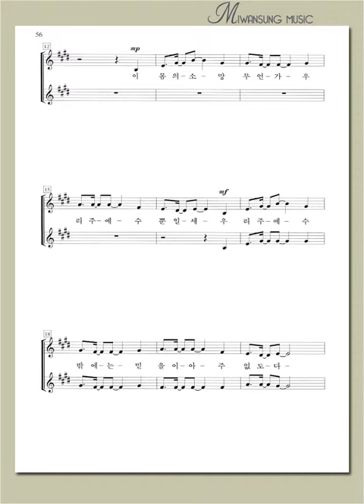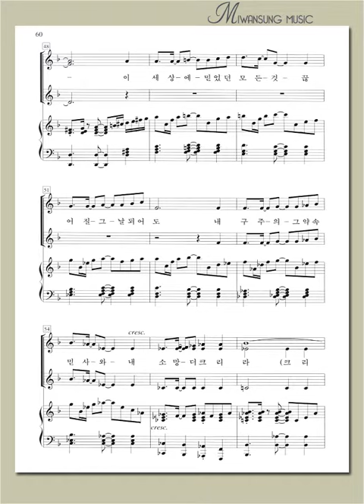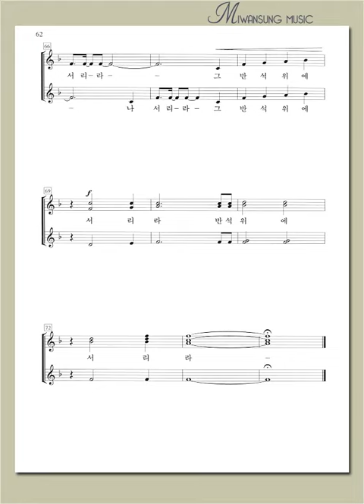여성성가곡집 22 / 이 몸의 소망 무언가 / 소프라노파트 1